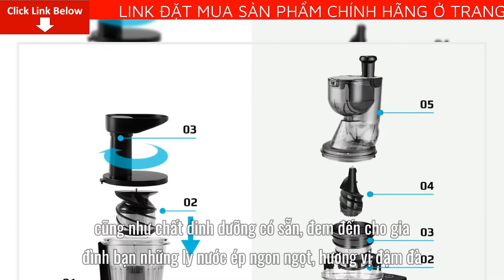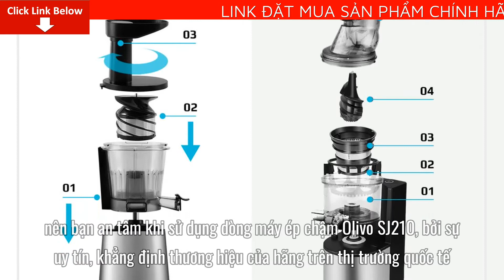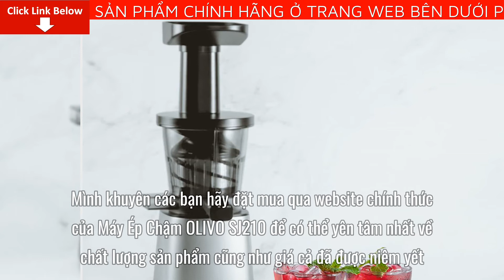Máy Ép Chậm OLIVO SJ210 bán ở đâu? Máy Ép Hoa Quả Chậm OLIVO SJ210 có tốt không?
Bài viết ngày hôm nay mình sẽ cung cấp cho bạn nhiều thông tin về Máy Ép Chậm OLIVO SJ210. Cụ thể bạn sẽ biết được thông tin quan trọng như: Máy Ép Chậm OLIVO SJ210 bán ở đâu? Máy Ép Hoa Quả Chậm OLIVO SJ210 có tốt không?
Máy Ép Chậm OLIVO SJ210 có tốt không?
Trên thị trường có vô vàn máy ép chậm từ các nhãn hàng với thiết kế, chất lượng và giá cả khác nhau. Thương hiệu gia dụng cao cấp Olivo với dòng máy ép chậm OLIVO SJ 210 là một cái tên nổi bật được hội chị em tin dùng nhờ ưu điểm:
Máy ép chậm Olivo Sj 210 được thiết kế nhỏ gọn tinh tế, có dung tích cối ép 500ml, trọng lượng chỉ 3kg và là dòng máy ép chậm nhỏ nhất thị trường, thích hợp hầu hết không gian bếp cùng nhiều tính năng nổi bật:
Công nghệ ép chậm kết hợp với nguyên lý lực ép vỡ khiến giảm tối đa ma sát giảm sinh nhiệt khi hoạt động, do đó giữ độ tươi mới của nước ép, không làm biến chất vitamin. Bảo toàn lượng enzym có trong rau củ quả, giữ gấp đôi lượng dinh dưỡng so với máy ép truyền thống công nghệ ly tâm.
Công suất lớn 200W, vòng xoay đảo chiều thông minh 40 vòng/phút giúp ép được đa dạng các loại rau củ quả khác nhau, nước ép đậm vị và nhiều dinh dưỡng.
Hệ thống chân đỡ cao su chắc chắn và thiết kế cân đối giúp máy hoạt động êm ái và không gây tiếng ồn.
Hệ thống lưới lọc được làm từ inox 304 an toàn tuyệt đối cho người sử dụng.
Thiết kế thông minh giúp dễ dàng làm sạch sau khi sử dụng.
Độ bền cao, sử dụng lâu dài
Olivo Electronics là một trong những thương hiệu nổi tiếng đến từ Mỹ, nên bạn an tâm khi sử dụng dòng máy ép chậm Olivo SJ210, bởi sự uy tín, khẳng định thương hiệu của hãng trên thị trường quốc tế, cũng như sự đón nhận của người tiêu dùng. Thời gian sử dụng máy có thể lên đến 10 năm nếu như bạn sử dụng, vệ sinh máy an toàn, đúng cách. Đây cũng được coi là một trong những loại máy có tuổi thọ cao nhất trên thị trường hiện nay.
Những ngày hè nóng bức, còn gì tuyệt cú mèo hơn là thưởng thức ly nước ép thơm ngon cùng gia đình của mình. Đặc biệt trong những ngày dịch bệnh đang hoành hành, thì chuyện nâng cao sức khỏe, tăng sức đề kháng cho cơ thể rất cần thiết. Vậy nên đừng chần chờ nữa mà hãy nhanh chóng sắm ngay một chiếc máy ép chậm Olivo SJ210 cho gia đình mình.
Máy Ép Chậm OLIVO SJ210 bán ở đâu?
Để có thể mua được Máy Ép Chậm OLIVO SJ210 tránh những sản phẩm giả mạo trôi nổi trên thị trường.
Mình khuyên các bạn hãy đặt mua qua website chính thức của Máy Ép Chậm OLIVO SJ210 để có thể yên tâm nhất về chất lượng sản phẩm cũng như giá cả đã được niêm yết.
Hướng dẫn mua Máy Ép Chậm OLIVO SJ210 trực tiếp từ nhà sản xuất
Bước 3: Sau đó ít phút chuyên viên tư vấn của Máy Ép Chậm OLIVO SJ210 sẽ liên hệ lại và tư vấn mọi thắc mắc của bạn để bạn có thể hoàn toàn yên tâm sử dụng.
Để có thể mua được Máy Ép Chậm OLIVO SJ210 Chính Hãng, tránh những sản phẩm giả mạo trôi nổi trên thị trường.